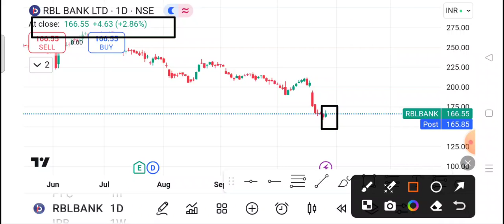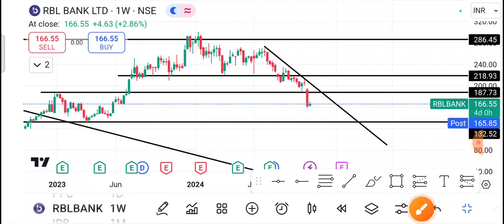Rbl bank Share Latest News | Rbl bank Share news today | Rbl bank Share price| Rbl bank Share Target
1-) RBL BANK Share
2-) RBL BANK share news today
3-) RBL BANK share latest news
4-) RBL BANK share price
5-) RBL BANK share analysis
6-) RBL BANK share price today